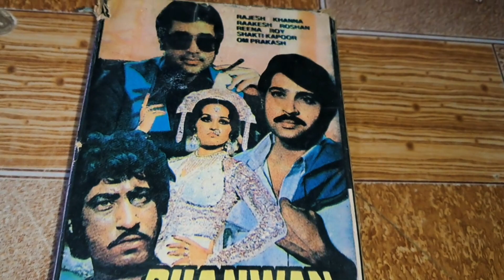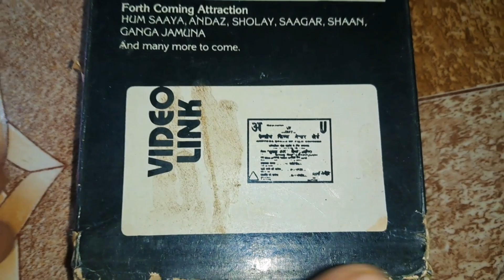DHANWAN MOVIE VHS VIDEO CASSETTE SOLD GUJARAT TO IMPHAL